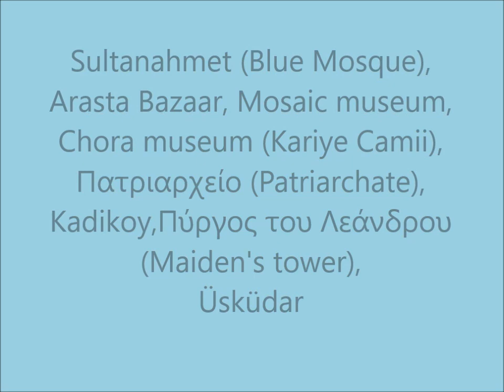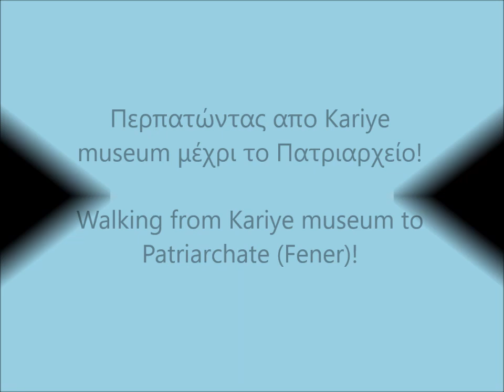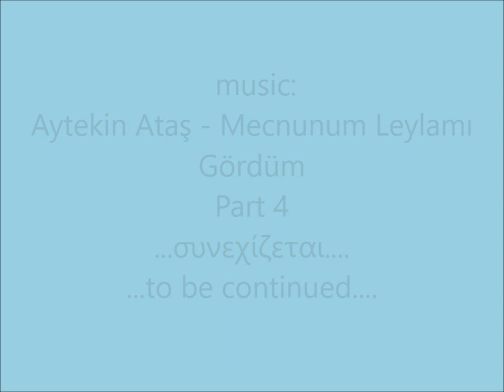Τουρκία- Turkey- Türkiye Motorhome Trip, 8/2019 Part 4 Istanbul-Κωνσταντινούπολη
ΑΠΟΠΟΙΗΣΗ ΕΥΘΥΝΗΣ Αυτό το video περιέχει μουσική που πιθανόν να υπόκεινται σε πνευματικά δικαιώματα. Σκοπός μου δεν είναι σε καμία περίπτωση η εμπορική εκμετάλλευση του προϊόντος της επεξεργασίας παρά η ελεύθερη διανομή του καθαρά για λόγους διασκέδασης.
Aytekin Ataş:  I am Mecnun and I saw my Leyla
I am Mecnun and I saw my Leyla. Just once she looked at me and left. She didn't say a word nor did I ask anything. She lowered her eyes and walked on by...I wasn't able to ask her a single word. Whether her face was the moon or the sun? I thought she was the star of Venus Her brightness burned me and passed right through me. I couldn’t stand because of her heat I couldn’t understand her secret I couldn’t see her at dawn She glided like a star. I don't know her sign These worries hurt us The arrow of your reproachful look at times, My beloved, just hit my chest and passed through me. Izzet-i says what gives…I saw a dream while sleeping My beloved had made a lasso from her love-locks And roped around my neck and passed by.

Mecnunum Leylamı Gördüm
Mecnunum Leylamı gördüm Bir kerece baktı geçti Ne sordum nede söyledi Kaşlarını yıktı geçti Soramadım bir çift sözü Aymıydı günmüydü yüzü Sandım ki Zühre yıldızı Şavkı beni yaktı geçti Ateşinden duramadım Ben bu sırra eremedim Seher vakti göremedim Yıldız gibi aktı geçti Bilmem hangi burç yıldızı Bu dertler yareler bizi Gamze okun bazı bazı Yar sineme çaktı geçti izzet-i der ne hikmet iş Uyur iken gördüm bir düş Zülüflerin kemend etmiş Yar boynuma taktı geçti